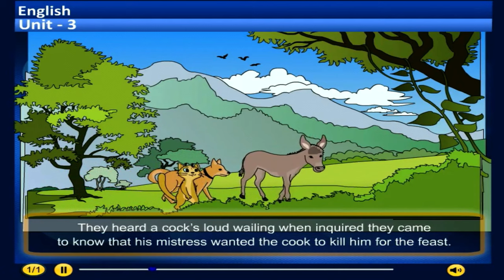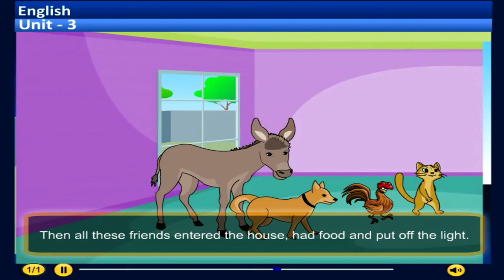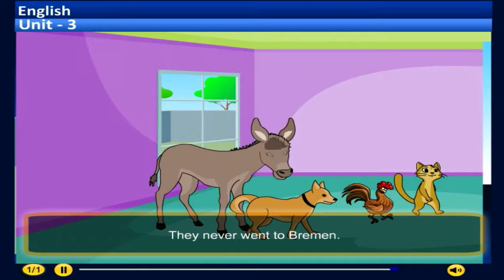27.The Bremen town musicians | 3rd state board english